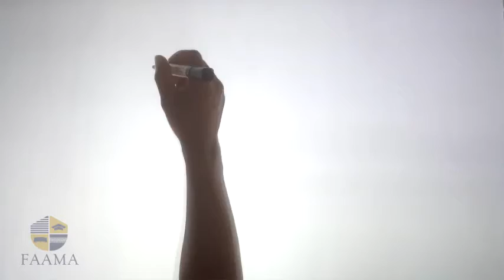REVIVED - JEREMIAH 32